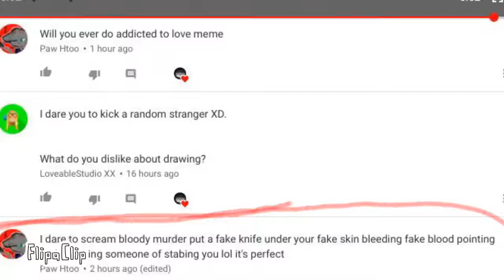Dare number one